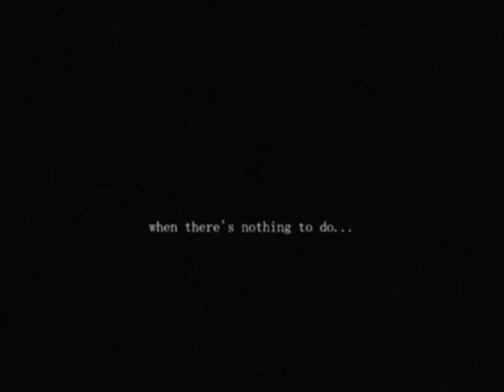Pigman:Trailer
in the top ten most scariest places in WNY,my friends and i decided to take a ride!